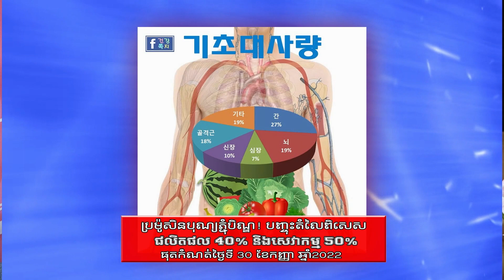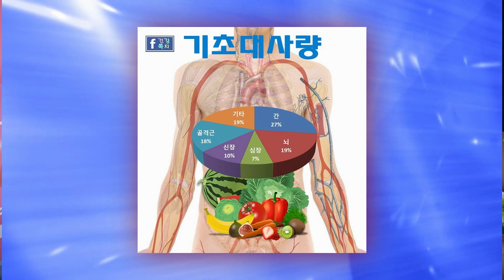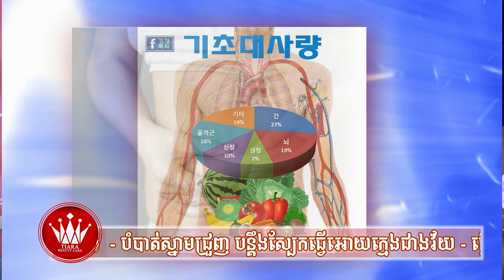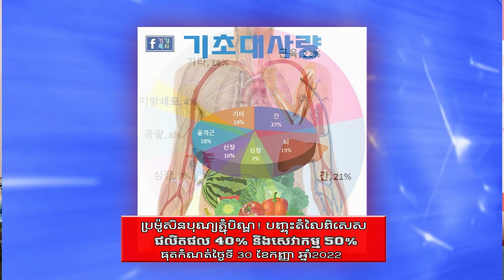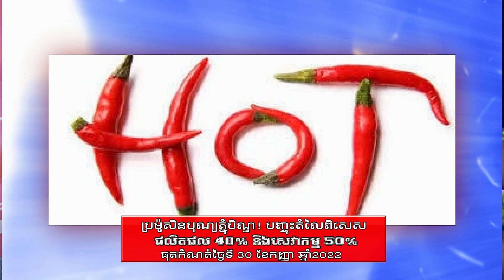ការរំលាយអារហារ_korean tiara beauty show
កិច្ចសម្ភាស៍ជាមួយនិងអ្នកស្រី នាយិកា របស់មជ្ឍមណ្ឌលធារ៉ា ស្តីអំពី
អាចទទួលការព្រឹក្សាយោបល់ជាមួយនាយិកាជនជាតិកូរ៉េផ្ទាល់ដែលមានបទពិសោធន៍ច្រើនឆ្នាំដោយឥតគិតថ្លៃ ឬសំរាប់បងប្អូនដែលមានចំងល់ផ្សេងៗ
☎️សំរាប់ពត៌មានលំអិត
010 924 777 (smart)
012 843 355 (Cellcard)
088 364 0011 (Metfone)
🏠អាស័យដ្ឋាន: ផ្ទះលេខ 64, ផ្លូវ 566, សង្កាត់ បឹងកក់ II , ខ័ណ្ឌទួលគោក, រាជធានីភ្នំពេញ